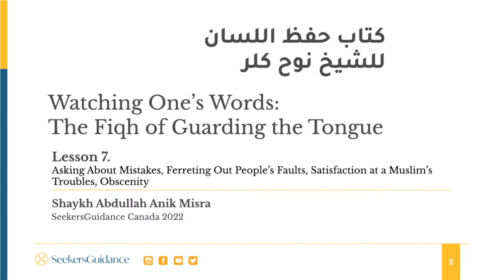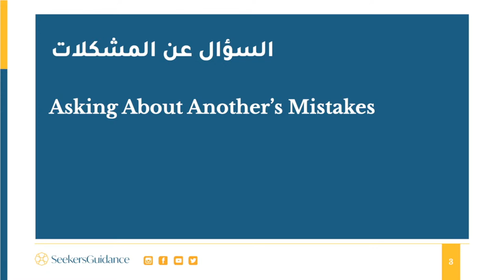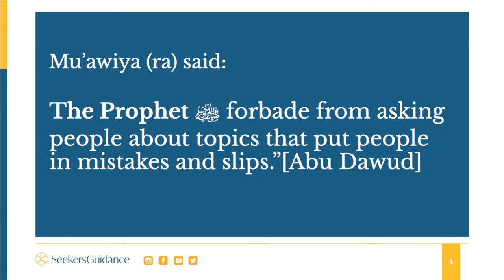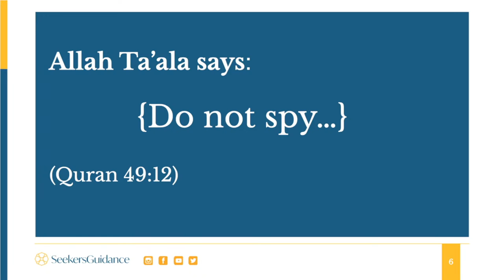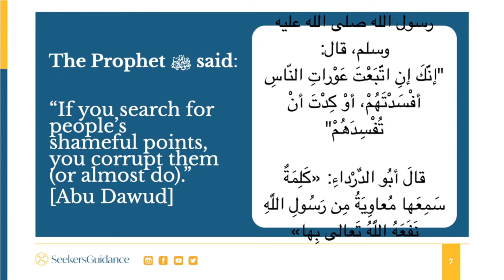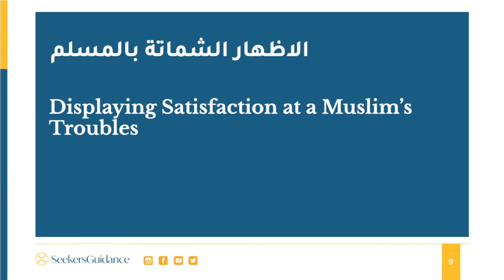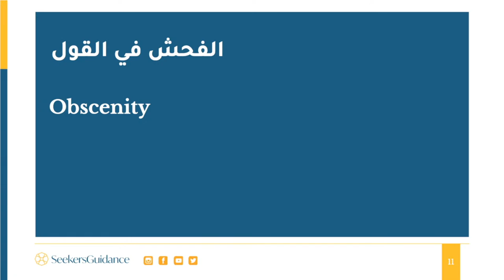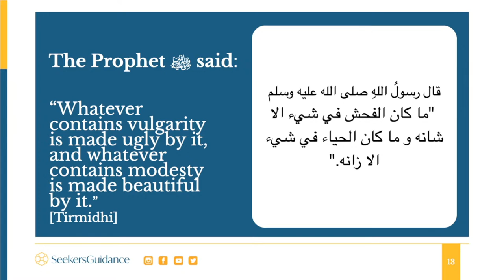07 - Insincere Dealings - Watching Our Words: The Fiqh of Guarding One’s Tongue - Sh. Abdullah Misra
Do you want to have more control over your speech? Mastery over one’s lower self can never be attained without mastery over one’s tongue.

This course, taught by Shaykh Abdullah Misra, covers Book R of Shaykh Nuh Keller’s “Reliance of the Traveller”. This class helps students understand the importance of guarding one’s tongue by giving insight into the sins of speech and how to avoid them.

This course is taught live in person at SeekersGuidance Canada (220 Britannia Rd E, Mississauga, ON - full schedule of classes and live-streamed online every Tuesday at 7:30 PM ET.